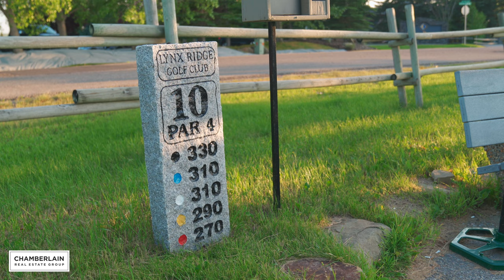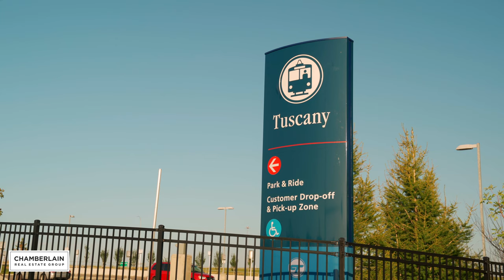Tuscany NW Calgary - What is the best neighbourhood in Calgary? - Calgary Real Estate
There are a lot of options you have when looking for Calgary real estate. Tuscany in NW Calgary stands out from all other communities Want to support what we are doing?

This neighbourhood stands out above the rest with an exceptionally better value for your home. This community is one of the largest in the city and yet there’s still room for you to find your place among the satisfied residents here. And with a high percentage of single-family homes and a huge ownership rate, this is where Calgary loves to settle down, raise their families, and enjoy their lives. This is one of the city’s finest communities, and if you’re looking to buy your next dream home in Tuscany, we can help.

00:00 Tuscany Intro
00:39 Tuscany Roads and Access
01:14 Who lives in Tuscany?
01:42 Tuscany Residents
02:01 Tuscany Shopping & Amenities
02:25 Tuscany Schools
02:47 Tuscany House Styles
03:12 Crime Rates in Tuscany
03:26 Why We Love Tuscany in Calgary

Check out the NEWEST & HOTTEST listings in other communities in and around Calgary, Alberta